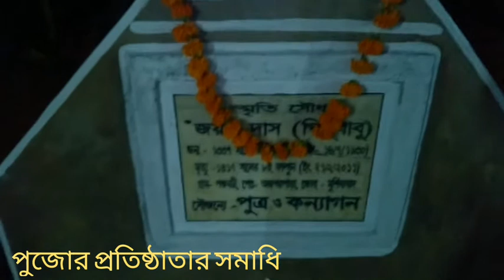Mayer payer joba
A round up of my home puja celebration

Song used in this video :- Mayer Paye Joba hoye